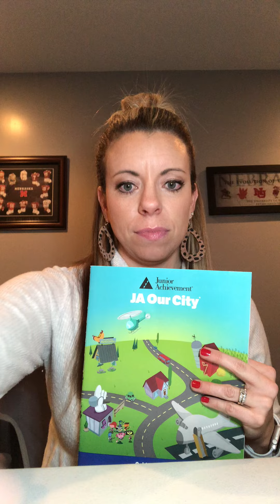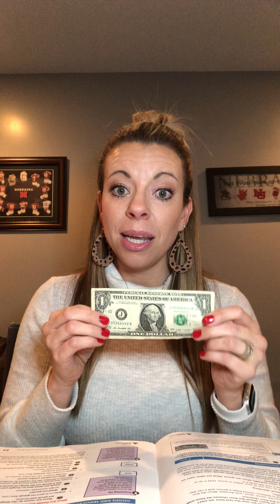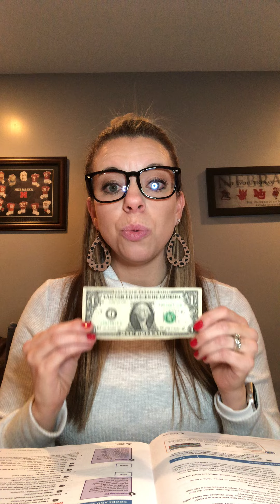JA Our City, Session 2, Brown, Erin, BCBS of Kansas